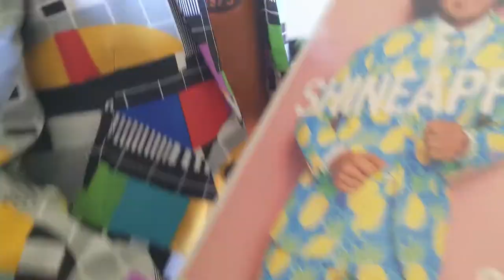1 Guy 3 Suits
Hey everyone! This week I wanted to do something little different, so I hope you enjoy this wackiness, and we will be back to our regular schedule of shoes next week.

Oppo Suits